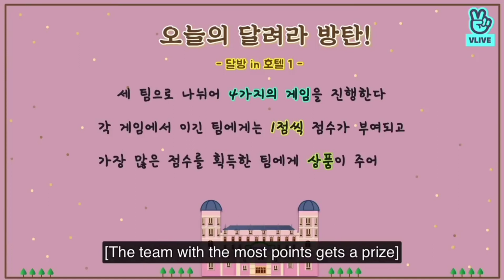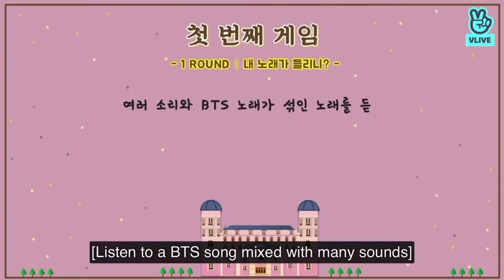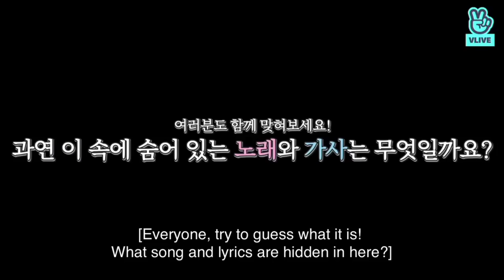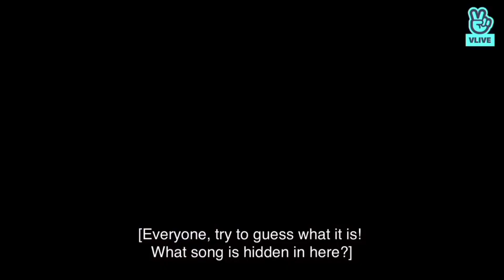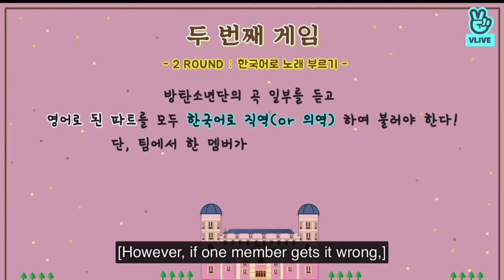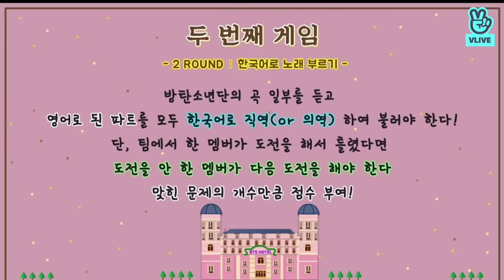[ENG SUB] Run BTS! 2019 EP.59- Dalbang in Hotel 1